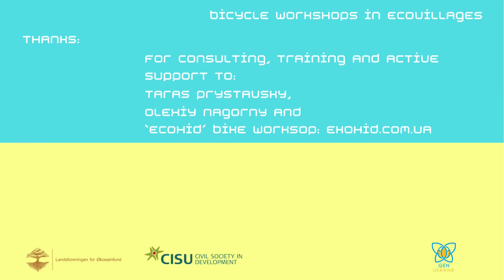GEN Bicycle Workshops in Ecovillages of Ukraine